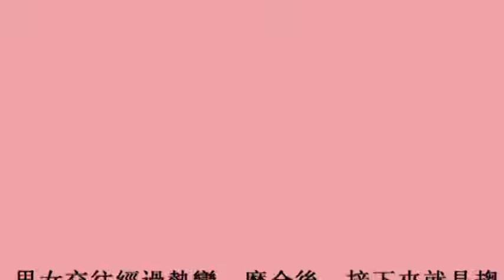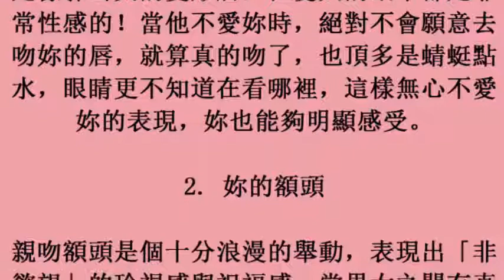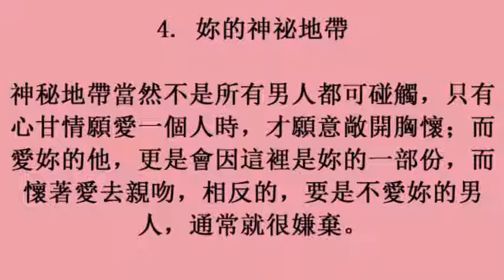另一半有多愛妳？吻過這4個小地方就知道